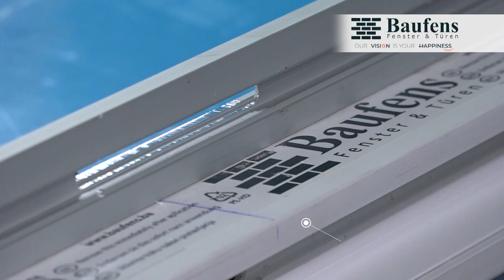Assembly of the Unique slide - sliding system from Baufens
Introducing the Unique Slide - a revolutionary sliding system designed by Baufens. This innovative assembly offers a seamless and efficient solution for sliding doors, bringing a touch of elegance and functionality to any space.

With the Unique Slide, Baufens has reimagined the traditional sliding system, combining expert craftsmanship, high-quality materials, and cutting-edge technology to create a product that stands out from the rest. This sliding system is perfect for both residential and commercial applications, providing a sleek and stylish alternative to conventional doors.